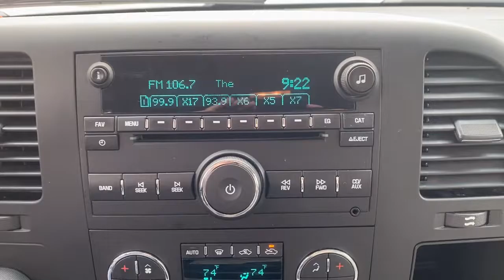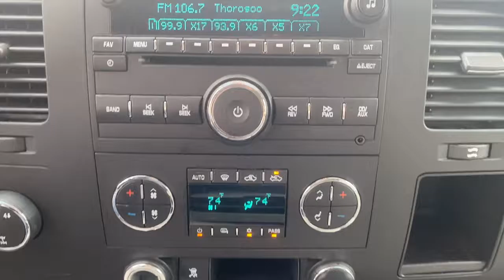2011 Chevrolet Silverado_1500 Republic, Springfield, Ozark, Nixa, Bolivar, MO BZ214883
Sheer Silver Metallic Used 2011 Chevrolet Silverado_1500 available in Republic, Missouri at Republic Ford. Servicing the Springfield, Ozark, Nixa, Bolivar, MO area.

Republic Ford
1740 U.S. Hwy 60 E

Local Trade Silverado 1500 LT 4D Extended Cab Vortec 5.3L V8 SFI VVT Flex Fuel 6-Speed Automatic 4WD Sheer Silver Metallic Light Titanium/Ebony Cloth. 2011 Chevrolet Silverado 1500 LT Sheer Silver Metallic Vortec 5.3L V8 SFI VVT Flex Fuel Odometer is 13770 miles below market average!brbrbrReviews:br  * If you need to tailor your pickup truck to your exact requirements the 2011 Chevrolet Silverado enables you to do just that with a wide variety of configurations bed lengths and trim levels. The Silverados V8 engine lineup offers Active Fuel Management technology Flex-Fuel E85 capability and even a hybrid model. Source: KBB.combr  * Smooth and quiet ride; comfortable seats; powerful V8 options; comprehensive standard safety equipment. Source: Edmunds
All-Star Edition|Chrome Package|Heavy Duty Cooling Package|Heavy-Duty Handling/Trailering Suspension Package|Heavy-Duty Trailering Package|Heavy-Duty Trailering Package (Retail)|LT1 Equipment Group|Off-Road Suspension Package|Skid Plate Package|6 Speaker Audio System Feature|6 Speakers|AM/FM radio: XM|AM/FM Stereo w/CD Player & MP3 Playback|AM/FM Stereo w/MP3 Compatible CD Player|CD player|Radio data system|USB Port|XM Radio|Air Conditioning|Dual-Zone Automatic Climate Control|Bluetooth For Phone|Power steering|Power windows|Power Windows w/Driver Express-Down|Rear Access Door Power Windows|Remote keyless entry|Traction control|ABS brakes|Dual front impact airbags|Dual front side impact airbags|Emergency communication system: OnStar Directions & Connections|Front anti-roll bar|Front wheel independent suspension|Locking Tailgate|Low tire pressure warning|Occupant sensing airbag|Overhead airbag|Power Door Locks w/Remote Keyless Entry|Electronic Stability Control|Delay-off headlights|Front Halogen Fog Lamps|Fully automatic headlights|Panic alarm|Security system|Electronic Cruise Control w/Set & Resume Speed|Speed control|EZ-Lift Tailgate|Electronic Autotrac Transfer Case|Heavy-Duty Rear Automatic Locking Differential|Heavy-Duty Air-to-Oil External Engine Oil Cooler|Heavy-Duty Auxiliary External Transmission Oil Cooler|Body-Colored Bodyside Moldings|Bodyside moldings|Bumpers: chrome|Chrome Grille|Chrome Grille Surround|Front License Plate Bracket|Heated door mirrors|Heated Power-Adjustable Black Outside Mirrors|Power door mirrors|Rear step bumper|Spare Tire Lock|Color-Keyed Carpeting w/Rubberized Vinyl Floormats|Compass|Driver & Front Passenger Illuminated Visor Mirrors|Driver door bin|Driver vanity mirror|Front reading lights|Illuminated entry|Leather-Wrapped Steering Wheel|Outside temperature display|Overhead console|Passenger vanity mirror|Premium Cloth Seat Trim|Rear reading lights|Steering Wheel Mounted Audio Controls|Tachometer|Tilt steering wheel|Voltmeter|6-Way Power Driver Seat Adjuster|Driver-Side Manual Lumbar Control Seat Adjuster|Front 40/20/40 Split-Bench Seat|Split folding rear seat|Front Center Armrest w/Storage|Passenger door bin|Integrated Trailer Brake Controller|17 x 7.5 6-Lug Chrome-Styled Steel Wheels|18 x 8 Aluminum Wheels|Solar-Ray Deep-Tinted Glass|Variably intermittent wipers|3.42 Rear Axle Ratio|Local Trade